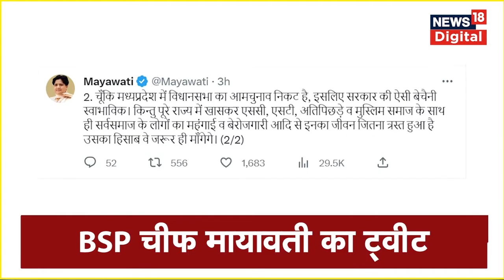Sidhi Peshab kand: BSP चीफ Mayawati का सीधी पेशाब कांड पर बड़ा बयान | Pravesh Shukla | Latest News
Sidhi Peshab kand: BSP चीफ Mayawati का सीधी पेशाब कांड पर बड़ा बयान | Pravesh Shukla | Hindi News

 MP के CM शिवराज सिंह चौहान ने 'पेशाब कांड के पीड़ित' का सम्मान किया. हाल ही में एक वायरल वीडियो से 'शख्स पर पेशाब किए जाने' का मामला सामने आया था. मामले के आरोपी प्रवेश शुक्ला के खिलाफ NSA लगाया गया है. प्रवेश शुक्ला के 'अवैध अतिक्रमण' पर बुल्डोजर भी चलाया गया है.